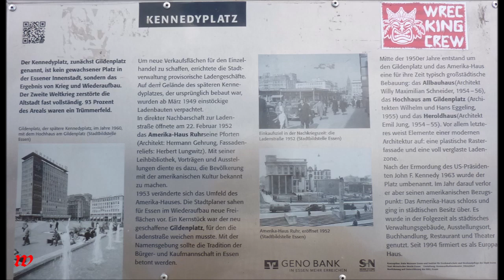Essen * Gourmetmeile im Zentrum von Essen * Live Musik mit Gillespie 5 * Termine 2019 * 07.07.2017